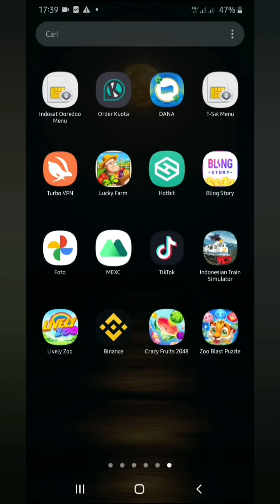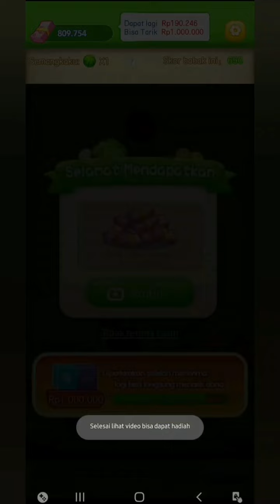Game Penghasil Saldo Dana (Crazy Fruits 2048)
game penghasil saldo dana tercepat 2022 terbukti membayar hari ini,
game penghasil saldo dana tanpa iklan,
game penghasil saldo dana 2022 terbukti membayar,
game penghasil saldo dana tercepat 2022 tanpa iklan,
game penghasil saldo dana terbaru,
game penghasil saldo dana tanpa nonton iklan,
game penghasil saldo dana terbaru 2022,
game penghasil uang tanpa iklan,
game penghasil uang 2022 terbukti membayar tanpa iklan,
game penghasil uang 2022 terbukti membayar dana tercepat,
game penghasil uang dana 2022 terbukti membayar,
game penghasil uang tanpa deposit,
game penghasil uang asli,
game penghasil uang tercepat 2022,